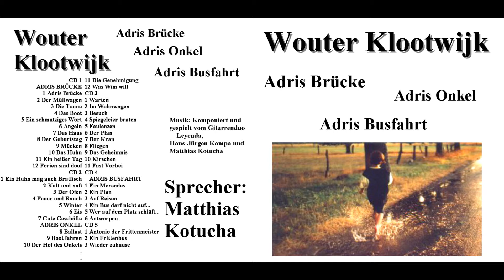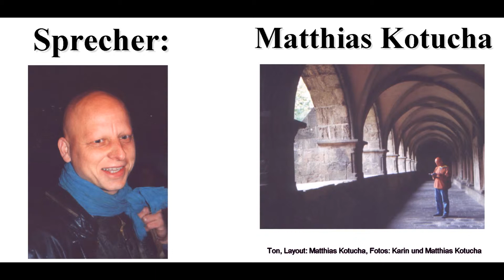Adris Brücke 12 Ferien sind doof - Kinderhörbuch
Adris Brücke von Wouter Klootwijk Kapitel 12 gelesen von Matthias Kotucha.
Fotos: Karin und Matthias Kotucha. (Brügge)